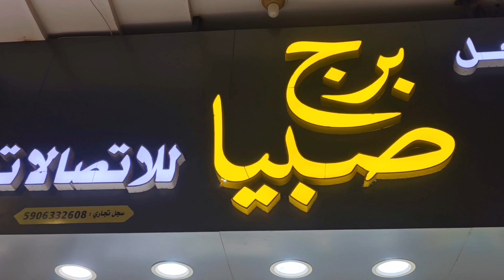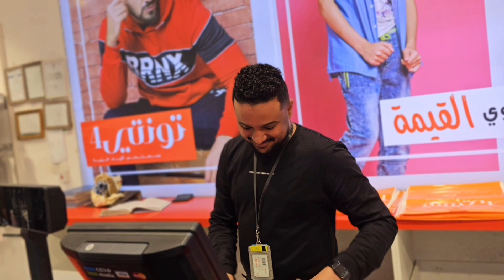Saudi fan ne surprise dia😍🇸🇦